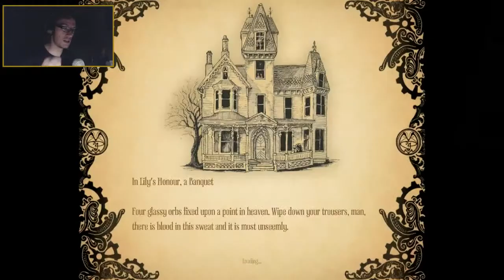Like a Sir - Amnesia : A Machine For Pigs - Part 2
Sequel of Amnesia : "A Machine For Pigs". Today, I'll try to meet the classiest pig and play with some valves. Check this out now !!